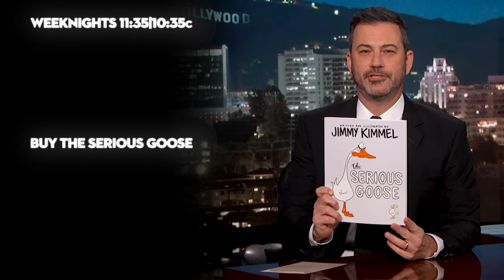Jimmy Kimmel Recaps Bachelor Premiere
Jimmy breaks down the premiere episode of Pilot Pete's season of 'The Bachelor' on ABC.